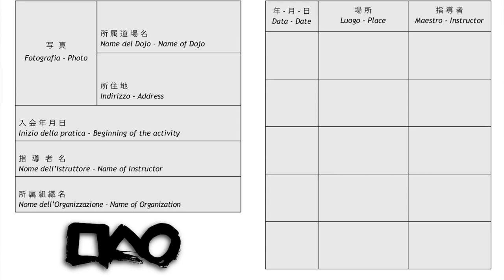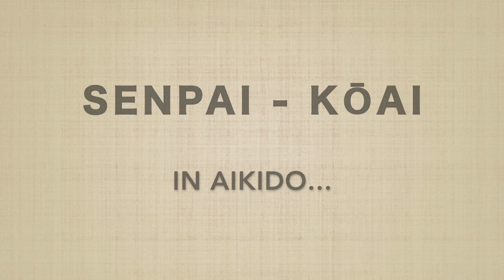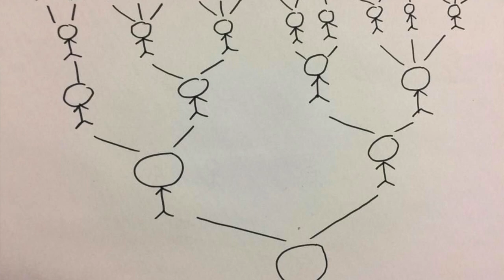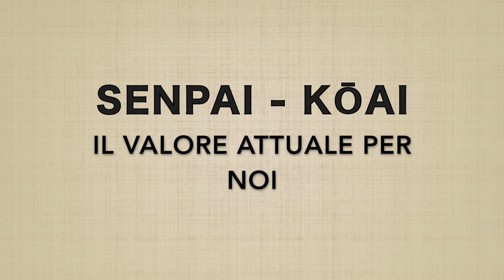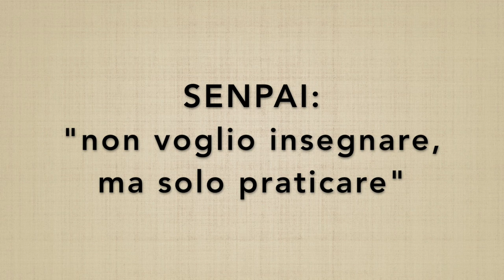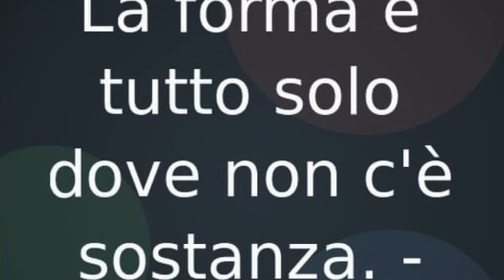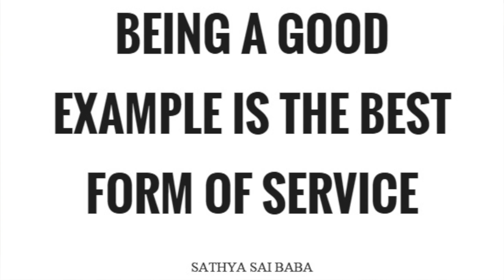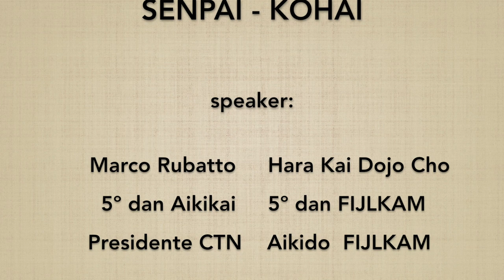Senpai KohaiAikido: Senpai & Kōhai - Marco Rubatto [English sub]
Esaminiamo insieme le caratteristiche del rapporto "Senpai & Kōhai" secondo la tradizione giapponese, nell'Aikido come nella società e cultura, mettendo in luce gli aspetti positivi ed integrante di tale binomio, così come i punti delicati ed i paradossi ai quali prestare particolare attenzione.
Finiremo quindi con alcuni possibili scenari inediti che ci aiutano a connettere la forma della tradizione con il buon senso e con i principi stessi dell'Aikido, per cogliere nuove ed interessanti sfide sull'evoluzione delle disciplina.